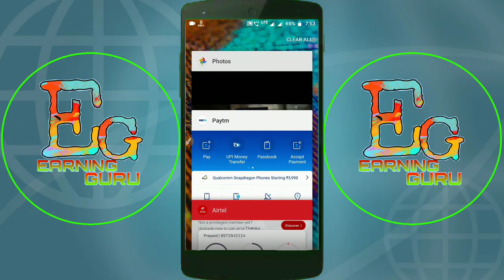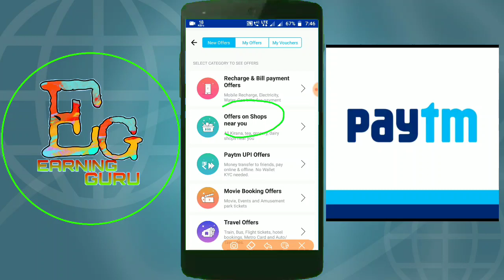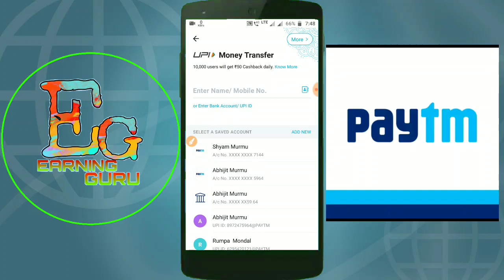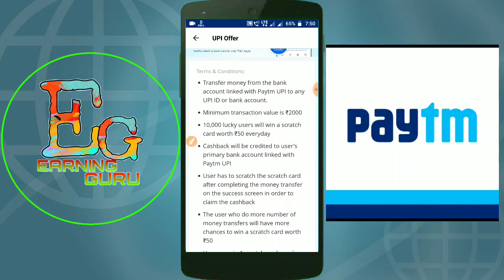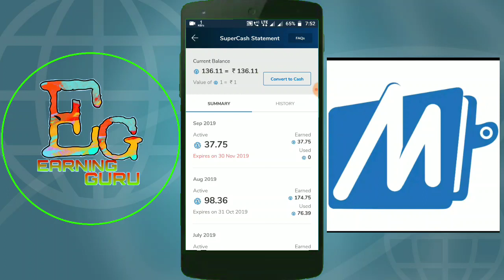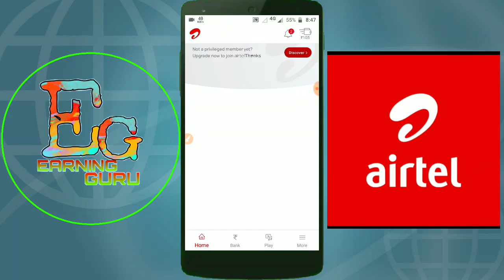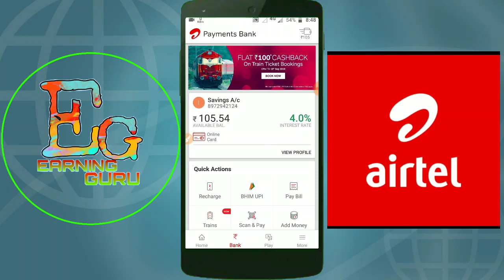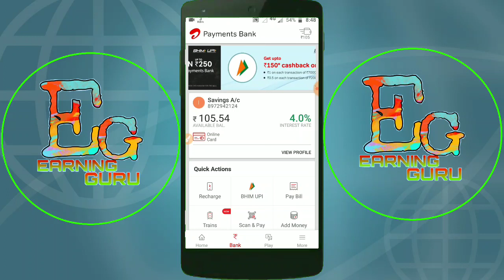Airtel UPI Offer, Paytm scan and pay & MobiKwik New offer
Paytm new offer for selected costumer (Scan eany marchant QR code and send rs. 21& more) win cash back

Airtel Thanks New Upi offer send money (₹2000 to 6999 & win ₹ 0.50😭😭) (7000 and more Win cash back ₹1)